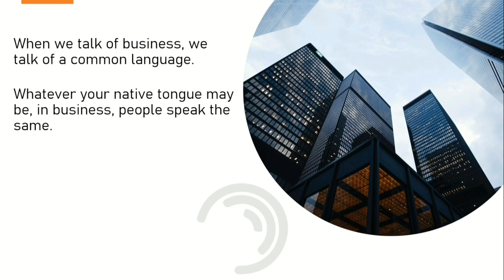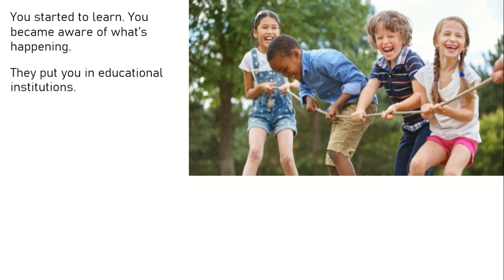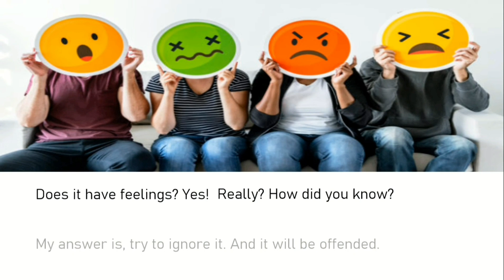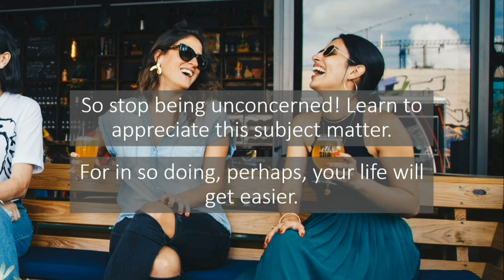Introduction to Accounting | v2020 (Ep. 0)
This is an introduction to accounting explaining how relevant accounting is in our lives.